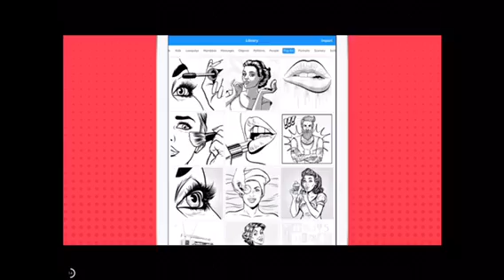Campus life episode 8